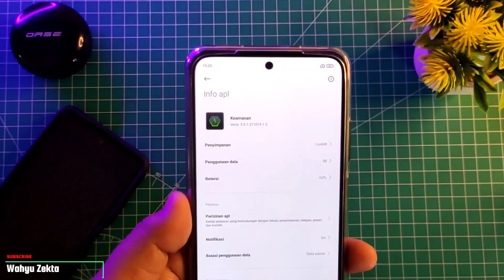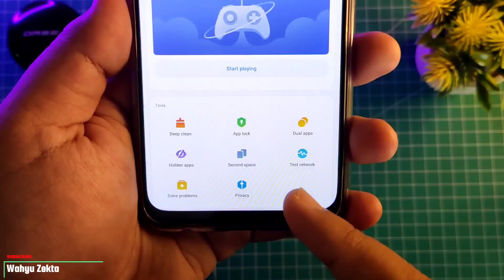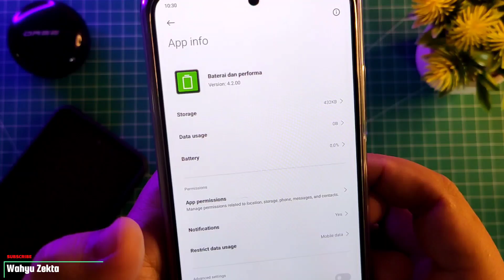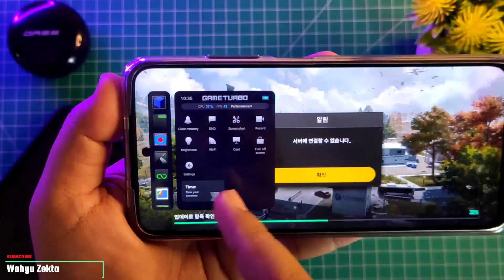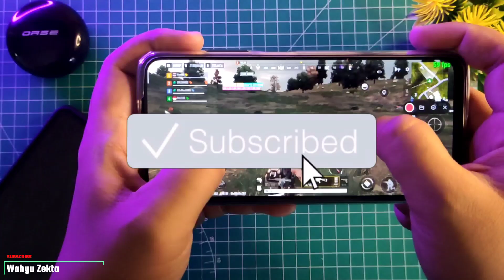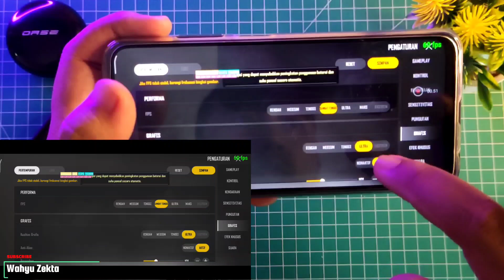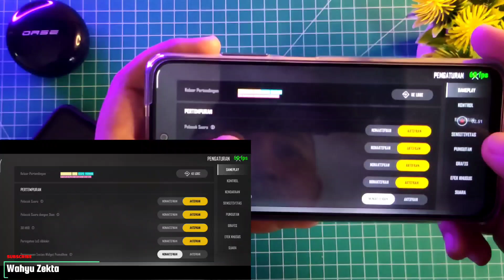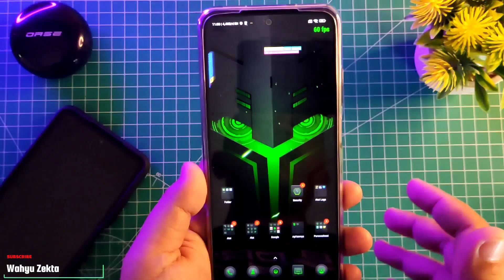NEW Game Tubro & Security Versi 5.8.2 (211202) | Sidebar? | GPU Settings? | Performa Mode? | Gaming❓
Video kali ini saya bahas Aplikasi security Versi 5.8.2 Rilis bulan desember ini.. sebetulnya sudah rilis beberapa hari ke belakanag disini saya test di Redmi note 10s Apakah mode performa bisa muncul dengan aplikasi security ini.. Selengkapnya Yuk langsung ke videonya..

Link Download saya simpan di Komentar paling atas ya??

Next Kita coba di poco X3 Pro.

Harga Terbaru!!

Recomendasi Case Poco X3 NFC/Pro yang Saya Pake  :
1. Case Bening tipis
2. Case Full Protect Original GKK
3. Case Capuran Softcase dan hardcase stok Ready
4. Case campuran elegan stok Ready
5. Hardcase R.O.G 2D Poco X3 / X3 Pro